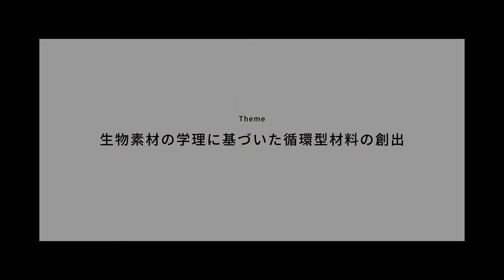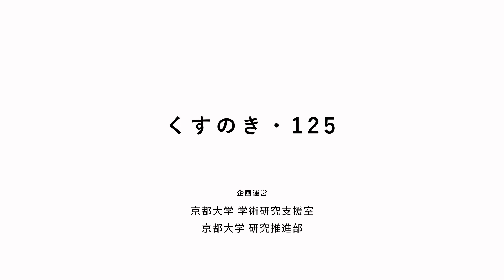沼田圭司先生：空気から作る高分子材料で未来を紡ぐ。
「くすのき・125」は、京都大学創立125周年記念事業の１つの柱である「研究力強化」の一環として、2020年に始動した斬新かつ大胆な学内ファンドです。今回は、2020年度に本ファンドに採択された、京都大学工学研究科 沼田圭司 教授にお話を伺いました。
本動画は、先生のお話のダイジェストです。
詳しいインタビューの内容は記事にまとめていますので、下記リンクからご覧ください。